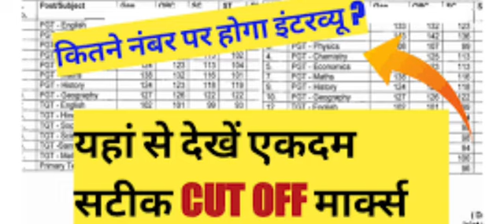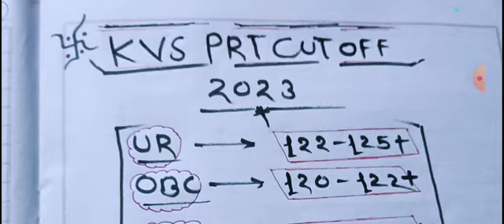KVS RESULT 2023 || KVS PRT/TGT/PGT/RESULT DATE 2023 ||KVS PRT CUT OFF AND,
KVS RESULT 2023 || KVS PRT/TGT/PGT/RESULT DATE 2023 ||KVS PRT CUT OFF AND,REVISED ANSWER KEY 2023ll

बहुत बड़ी खुशखबरी ll आ गया Kvs prt answer key 2023//एकदम रियल kvs prt answer key,,
KVS PRT 2023 SAFE CUT OFF|KVS PRT CUT OFF FOR INTERVIEW|KVS PRT FINAL CUT OFF|KVS RESULT DATE OUT|

KEY AND RESULT | KVS PRT CUT OFF | KVS

PRT

TGT PGT SAFE SCORE

X

kvs pgt cut off 2023,kvs preparation 2023,kvs cut off 2023,kvs cut off 2023 prt,kvs prt cut off

2023,kvs prt answer key 2023,kvs prt expected

cut off

2023,kvs pt cut off 2023,kvs cut off and safe

Score 2023,kvs cut off 2023 tgt,kvs prt 2023 cut off,kvs cut off

2023 expected,kvs prt cut off 2023 expected, kvs tgt cut off

2023,kvs expected cut off 2023,kvs prt 2023,

kvs 2023 cut off, kvs answer key 2023 kaise

kvs cut off for non teaching staff, kvs cut off for